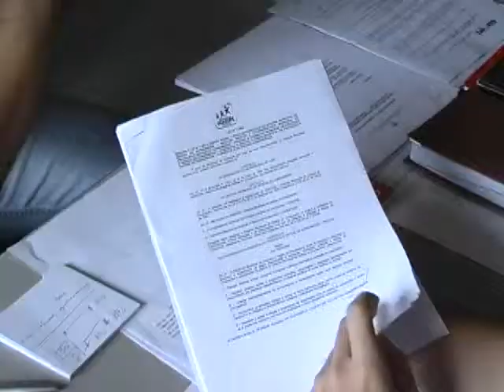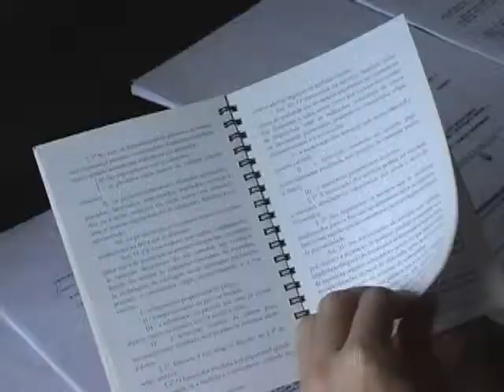Ranking das reclamações recebidas no Procon de Guaxupé em 2012